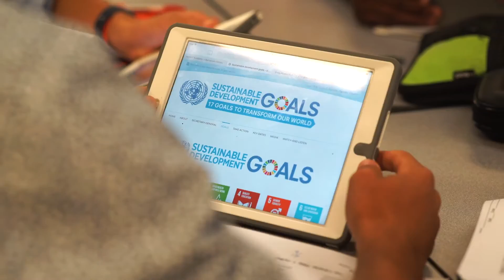The Norfolk Academy Experience